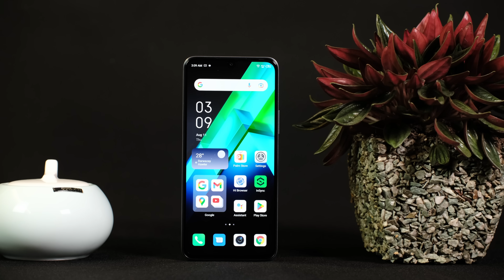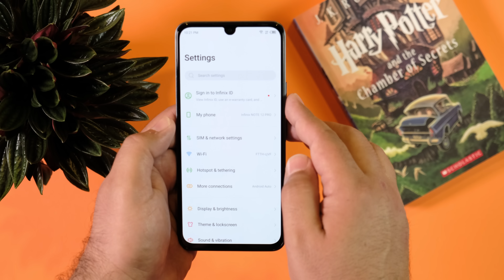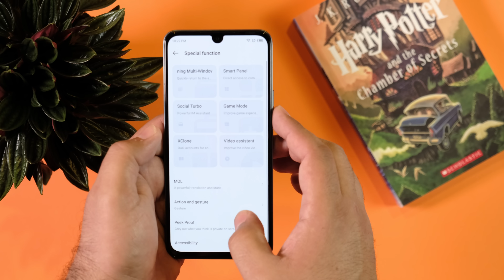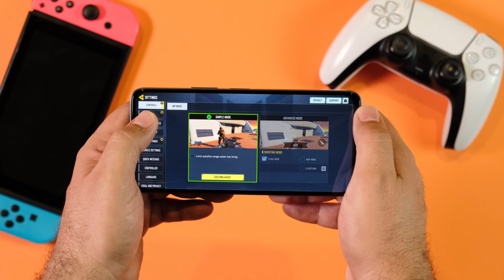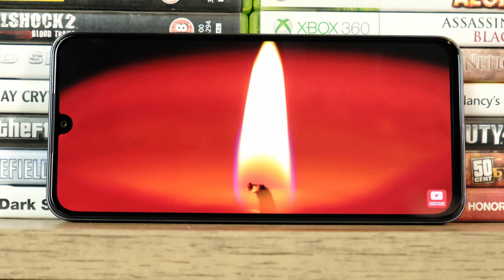بۆ یەکەمجار چارەسەری Helio G99، کامێرای 108mp، میمۆری 256، بە کەمترین نرخ | Infinix Note 12 Pro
کەناڵی Zee Zone لە فەیسبووک